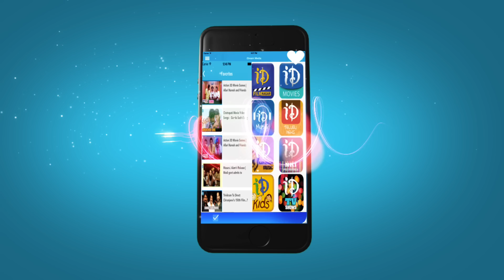S/O Satyamurthy Movie Emotional Dialogue Teaser | Allu Arjun | Samantha | Trivikram | DSP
Watch S/O Satyamurthy movie dialogue Teaser. The movie stars Allu Arjun, Samantha, Nithya Menon, Adah Sharma, Rajendra Prasad, Sneha, Upendra, Sampath Raj. The movie is directed by Trivikram Srinivas and produced by D. V. V. Danayya, S. Radha Krishna, Allu Aravind on Haarika & Hassine Creations Banner. Music is scored by Devi Sri Prasad / DSP.

Allu Arjun - Rudramadevi, Race Gurram, Yevadu, Vedam, Aarya 2

Samantha - Rabhasa, Attarintiki Daredi, Seethamma Vakitlo Sirimalle Chettu, Yeto Vellipoyindhi Manasu

Nitya Menon - OK Bangaram, OK Kanmani, Rudramadevi, Malli Malli Idi Rani Roju

Trivikram Srinivas: Julayi, Jalsa, Attarintiki Dharedi, Khaleja

Devi Sri Prasad : Alludu Seenu, 1: Nenokkadine, Attharintiki Daaredhi, Legend , Yevadu, Mirchi